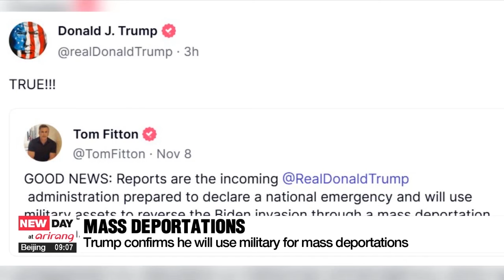Trump confirms he will utilize military for mass deportations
트럼프, '불체자 추방에 軍동원 계획' SNS글에 "사실이다"

U.S. President-election Donald Trump has confirmed he will utilize the military for mass deportation of undocumented immigrants.
Responding to a post by Tom Fitton,.. the head of Judicial Watch, a nonprofit conservative activist group, who said that the upcoming administration "will use military assets" for a "mass deportation program," Trump took to his social media and responded that it's true.
The president-elect previously suggested he would declare a national emergency and use wartime powers and military troops to carry out a mass deportation.

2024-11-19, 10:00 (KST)